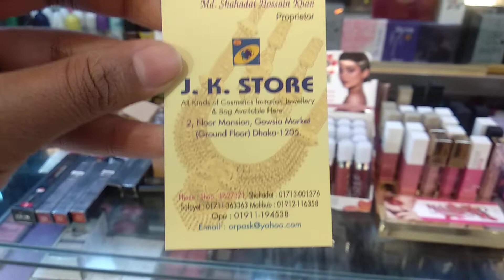খুবই কমদামে ব্রান্ডের লিপ্সস্টিক , রিকোয়েস্টেড ভিডিও । lipstick collection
Shop Name: j.k. store
Address : 2,noor mantion, Gawsia market(ground floor), Dhaka-1205

Hello viewers, Today I will show you some lipstick . Watch the video review and enjoy.

মেকআপ করতে যারা ভালোবাসেন বা যারা বিগিনিয়ার, লিপস্টিক কেনার সময় কনফিউজড হয়ে যাওয়া, কোনটা কিনবেন বুঝতে না পারাটা তাদের জন্য খুবই কমন সমস্যা।আমি নিজেও লিপস্টিক কিনতে যেয়ে কোনটা নেব আর কোনটা নেবনা এই ব্যাপারে কনফিউজড হয়ে যাই। ছবিতে হয়ত প্রিয় কোন সেলিব্রিটির ঠোঁটে হালকা গোলাপি রঙা কোন লিপস্টিক দেখে আপনারও ইচ্ছে হল ঐ রঙের লিপস্টিক দেওয়ার। ঘুরে ঘুরে হয়ত কিনেও ফেললেন, কিন্তু বাড়িতে এসে ঠোঁটে লাগানোর পরে দেখলেন রংটা আপনার ঠোঁটে একদম ফ্যাকাসে দেখাচ্ছে, স্যুট করছেনা মোটেও। অগত্যা মন খারাপ করা ছাড়া আর কিছু করার থাকেনা। অন্যের দেখাদেখি লিপস্টিক কিনে পরে আফসোস করেননি এরকম কাউকেই হয়ত পাওয়া যাবেনা। নিজের স্কিন টোন, ঠোঁটের শেপ, লিপস্টিকের পিগমেন্টেশন আর কোয়ালিটি সম্পর্কে মোটামুটি ধারণা থাকলে নিজের জন্য মানানসই লিপস্টিক কেনা বেশ সহজ হয়ে যায়। আজ আপনাদের এই ব্যাপারে ধারণা দেওয়ার জন্যই এই আর্টিকেল লেখা। প্রথমেই আসি লিপস্টিকের টেক্সচারের ওপর। লিপস্টিক কয়েক ধরনের হয় -ফুল ম্যাট -সেমি ম্যাট/ক্রিমি -গ্লসি/লিকুইড -ফ্রস্টেড -স্যাটিন -শিয়ার আমি যখন লিপস্টিক ব্যবহার করা শুরু করি, নিজের স্কিনের সাথে ম্যাচ করবে কিনা চিন্তা না করেই যে রঙ ভালো লাগত চোখ বুজে তাই কিনে ফেলতাম। পরে সেগুলো আর ইউজ করা হতো না মানানসই না হওয়ার কারণে। ঠোঁটের আকার, ত্বকের ধরনের ওপর ভিত্তি করে লিপস্টিক কেনা উচিত। যাদের স্কিন অয়েলি তারা যদি গ্লসি লিপস্টিক ব্যবহার করেন তবে পুরো মুখেই একটা অয়েলি লুক এসে যায় যা মেকাপ করার পরেও দেখতে ভালো না লাগার কারণ। তাই অয়েলি স্কিনের জন্য ম্যাট বা সেমি ম্যাট লিপস্টিকই ভালো। আর ড্রাই স্কিনের অধিকারীরা গ্লসি, শিমারি বা ফ্রস্টেড টেক্সচারের লিপস্টিক গুলো অনায়াসেই ব্যবহার করতে পারেন। নরমাল স্কিন যাদের, তাদের সবচেয়ে সুবিধা কারণ সব রকম লিপস্টিকই তারা লুক চেঞ্জ করার জন্য ঘুরিয়ে ফিরিয়ে ব্যবহার করতে পারেন। জেনে নিন কোন ধরনের লিপস্টিক কোন ত্বকের জন্য মানানসই – ফুল ম্যাট – এপ্লাই করার সময় বা এপ্লাইয়ের পরপরই একদম ড্রাই হয়ে ম্যাট লুক দেয়। অনেক বেশি পিগমেনটেড হয়ে থাকে। তবে ইউজ করার ৩-৪ ঘণ্টা পরে ঠোঁটে ক্র্যাক হয়ে যায় তাই ইউজ করার পূর্বে ঠোঁটে সামান্য লিপবাম বা ভ্যাসলিন দিয়ে নিতে হয়। অয়েলি স্কিনের জন্য বেস্ট কারণ ঘেমে লিপস্টিক ছড়িয়ে যায়না। সেমি ম্যাট/ক্রিমি–এটাও ম্যাট, তবে ময়েশ্চারাইজার যুক্ত থাকে বলে আলাদা করে লিপ বাম দেওয়ার প্রয়োজন হয়না। ক্রিমি টেক্সচারের লিপস্টিক শুষ্ক ত্বক বা ঠোঁটের অধিকারীদের জন্য ভালো। অয়েলি স্কিন যাদের তারাও ইউজ করতে পারেন তবে পুরু ঠোঁট হলে এড়িয়ে যাওয়াই ভালো। গ্লসি/লিকুইড–অনেক বেশি শাইনি অথবা গ্লিটারি আর পাতলা টেক্সচারের হয়ে থাকে। রাতের গ্ল্যামারাস কোন লুকে আলাদা দ্যুতি আনতে দিতে চাইলে অনায়াসে ব্যবহার করতে পারেন। কাল ভেদে অয়েলি স্কিনেও ইউজ করা যেতে পারে, তবে ড্রাই বা নরমাল স্কিনে রেগুলার ইউজ করতে পারেন গ্লসি বা লিকুইড লিপস্টিক। ফ্রস্টেড – শিমার আর শাইনিং ফিনিশের লিপস্টিক। মেটালিক গোল্ড, সিলভার, ব্রোঞ্জের প্রাধান্য দেখা যায় এসব লিপস্টিকে। পাতলা বা চিকন ঠোঁটের অধিকারীদের জন্য আদর্শ কারণ ব্যবহারে আপাত দৃষ্টিতে ঠোঁটকে একটু ভরাট দেখাতে সাহায্য করে। স্যাটিন– পিগমেনটেড আর স্মুদ টেক্সচারের হয়। পুরোপুরি ম্যাট লুক দেয়না, খুব সামান্য ক্রিমি লুক আসে। নরমাল স্কিন যাদের বা যারা ফুল ম্যাট লিপ এড়িয়ে যেতে চান তারা ইউজ করতে পারেন। শিয়ার- ময়েশ্চারাইজার যুক্ত; খুব হালকা আর স্বচ্ছ রঙা কাভারেজ দেয়, টিনটেড লিপ বামের কাজ করে। যাদের ঠোঁট সারা বছর শুষ্ক থাকে বা ফেটে যায়, তাদের জন্য ভালো। কোন ত্বকে কোন রঙঃ কোন স্কিন টোনের জন্য কোন রঙের লিপস্টিক ভালো লাগবে? সবচেয়ে কমন প্রশ্ন। কোন রঙ মানাবে সেটা বলতে গেলে প্রথমেই আসতে হবে স্কিনের আন্ডার টোনের কথায়। ওয়ার্ম আন্ডার টোনের অধিকারীদের কমলা বা লালচে রঙ ঘেষা গোল্ডেন, ব্রাউন, অরেঞ্জ টোনের লিপস্টিক গুলোতে চমৎকার দেখায়। আর কুল আন্ডার টোনের অধিকারীদের সিলভার, ব্লু, পার্পল টোনের লিপস্টিকে দারুণ মানায়।

Related Search : কমদামে লিপস্টিক, ব্রান্ডের লিপস্টিক, লিপস্টিক, কমদামে ব্রান্ডের লিপস্টিক, লিপস্টিক তৈরি, লিপস্টিক লাগানোর নিয়ম, লিপস্টিকের দাম, লিপস্টিক নাম, লিপস্টিক এর কালার, ম্যাট লিপস্টিক, সেমি ম্যাট লিপস্টিক, lipstick, lipstick collection, কালারফুল লিপস্টিক, সুন্দর লিপস্টিক, লিপস্টিক কালেকশন, lipstick tutorial, lipstick collection and swatches, lipstick at cheap rate, colourful lipstick, matt lipstick, semi matt lipstick